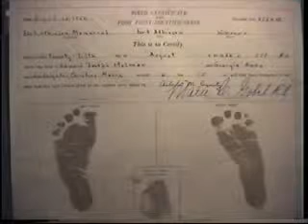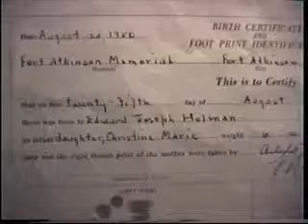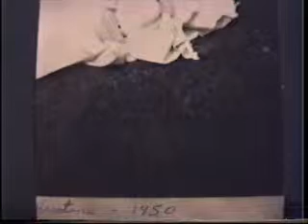Ed & Georgia Holman Family Part 3